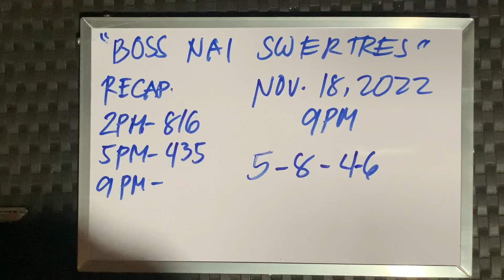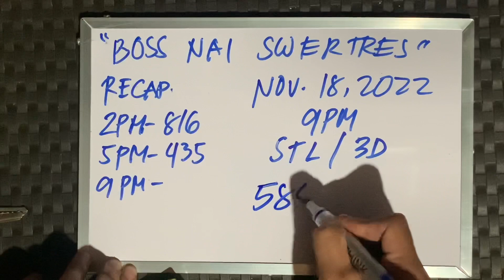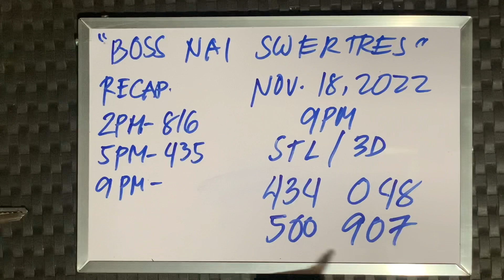Watch: November 18, 2022 swertres guide and probables today | Swertres hearing today